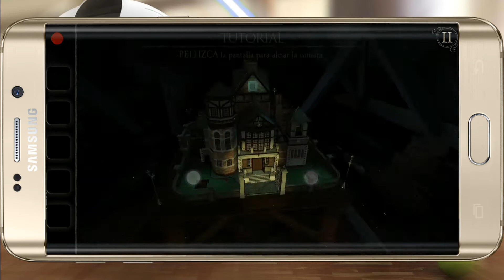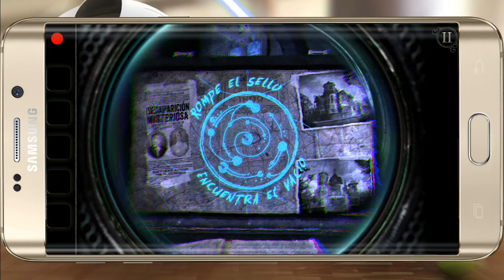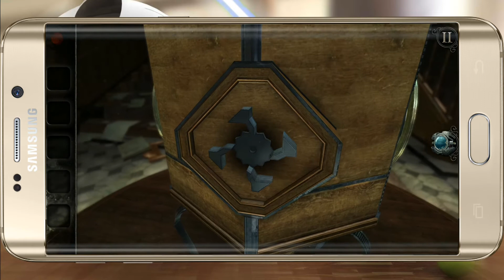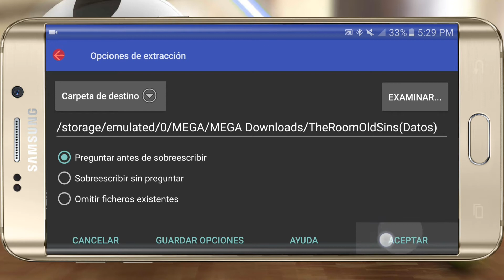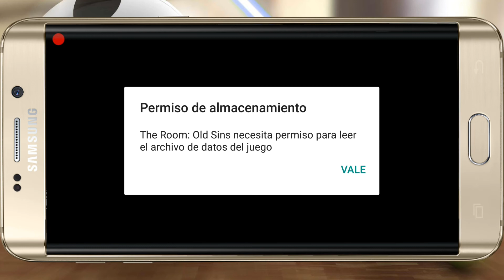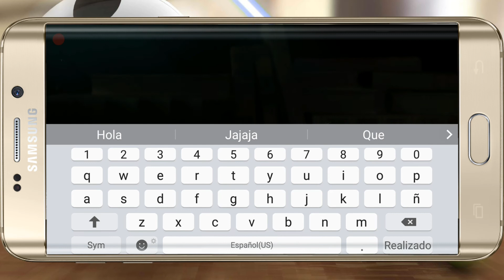DESCARGA THE ROM OLD SINS para android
GESTOR DE ARCHIVOS QUE USO (APK)X(MEGA)